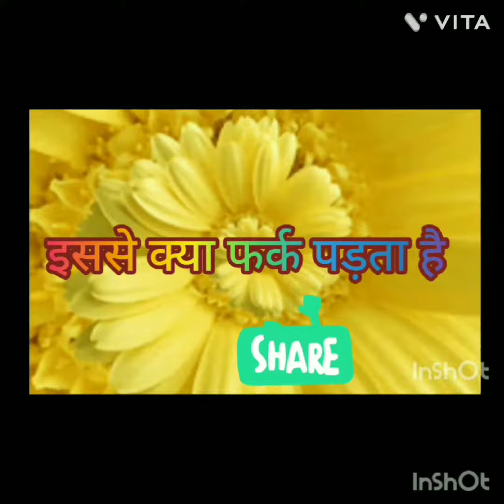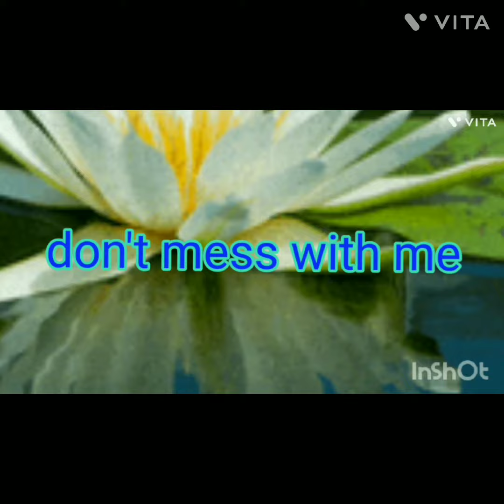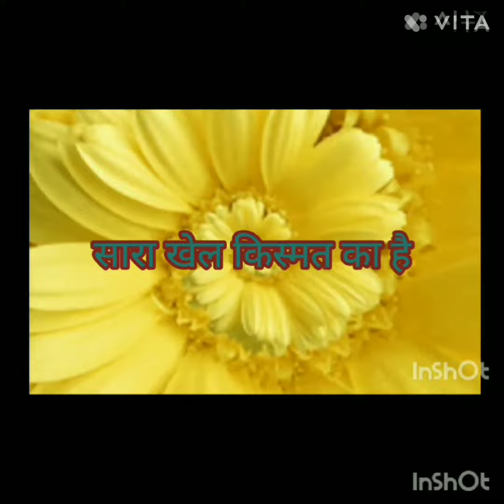dailyusewords.learn speaking with me on YouTube